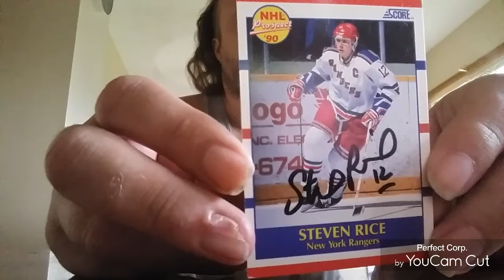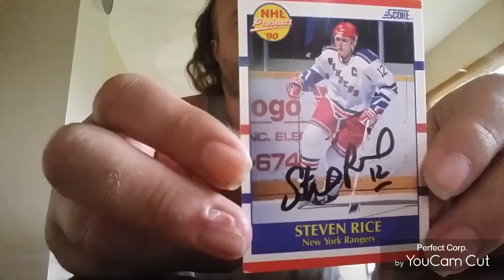Steven rice today's ttm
Steven rice today's though the mail autograph and theo of the day